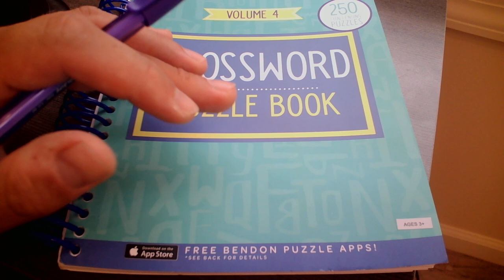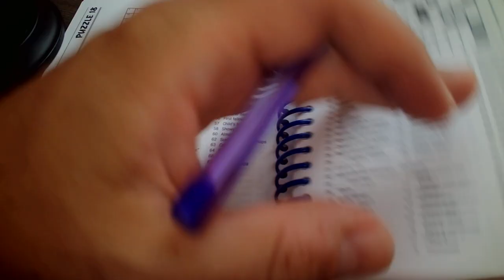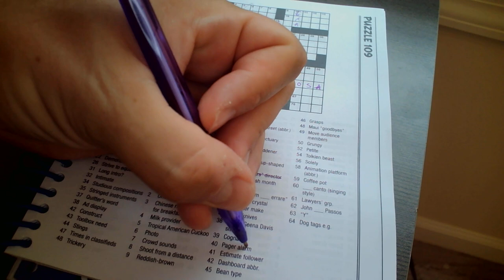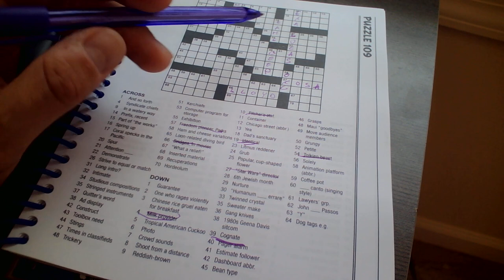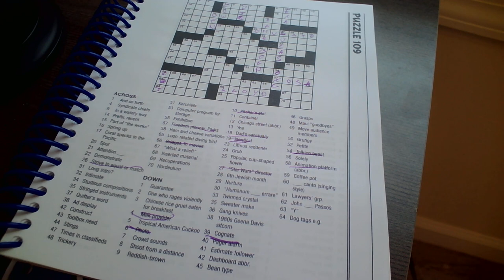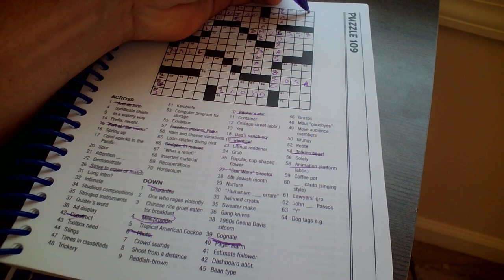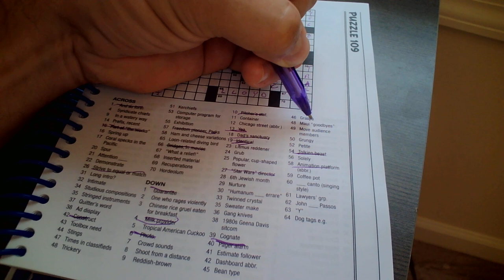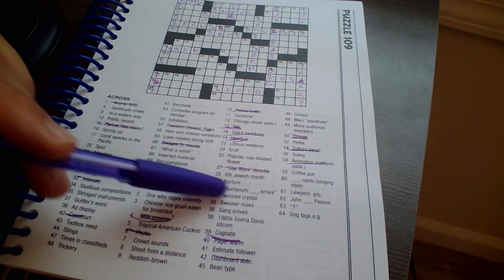ASMR Request Gum Chewing Crossword Puzzle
Doing a request here today. Gum Chewing crossword puzzle. Enjoy!